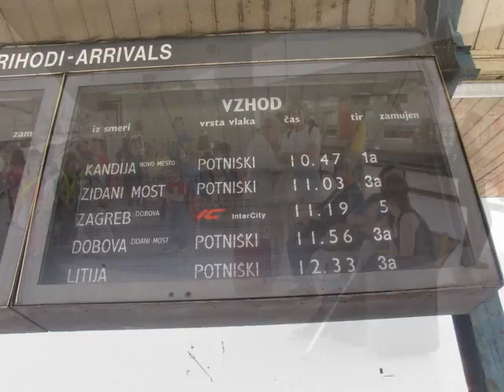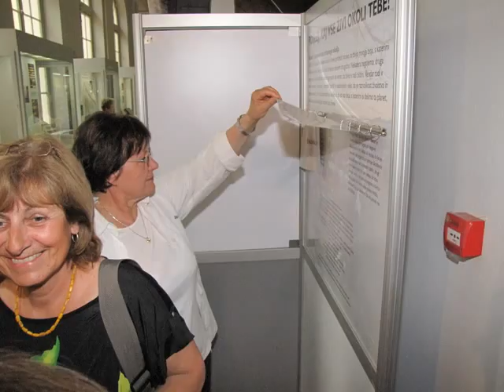SREČANJE ZAGREBŠKE IN LJUBLJANSKE UNIVERZE ZA TRETJE ŽIVLJENJSKO OBDOBJE.wmv